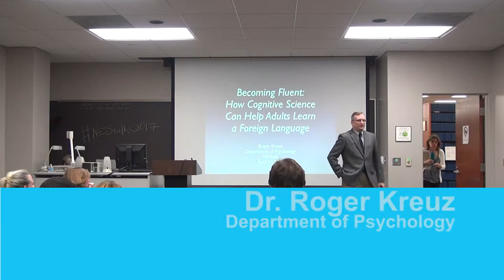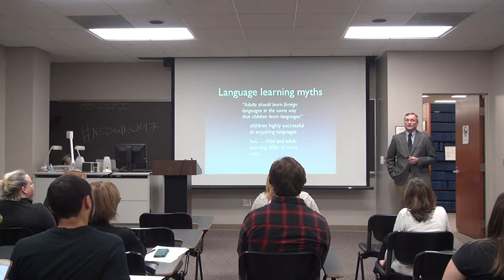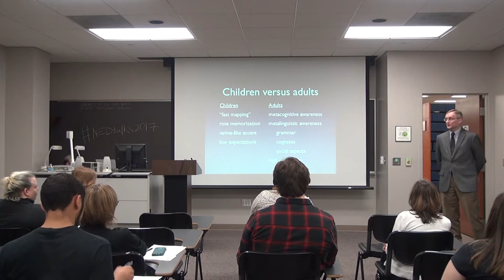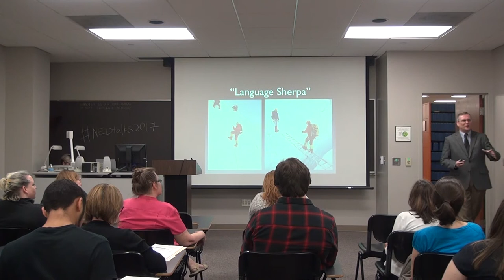NEDTalks Roger Kreuz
Roger Kreuz is a Professor of Psychology and an Associate Dean in the College of Arts and Sciences at the University of Memphis. He completed his undergraduate studies at the University of Toledo, and earned his masters and doctoral degrees at Princeton University. In his research and writing, he has explored a variety of phenomena that revolve around language and communication. With Richard Roberts, he is the coauthor of two books: Becoming fluent: How Cognitive Science can Help Adults Learn a Foreign Language and Getting Through: The Pleasures and Perils of Cross-cultural Communication (both published by The MIT Press).